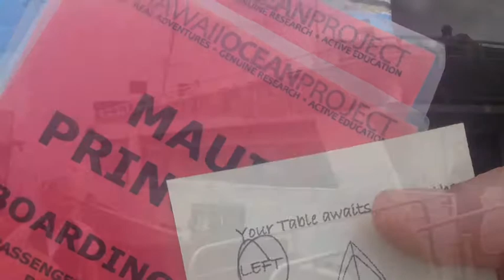Maui Dinner Cruise